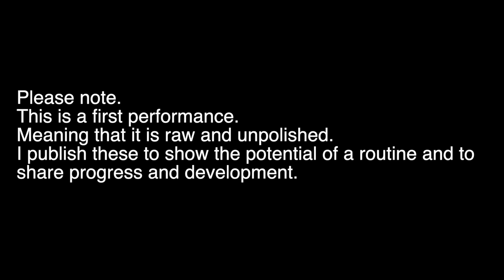The Pain Game by Jon Allen. First Performance.